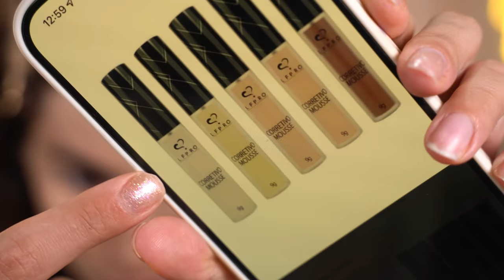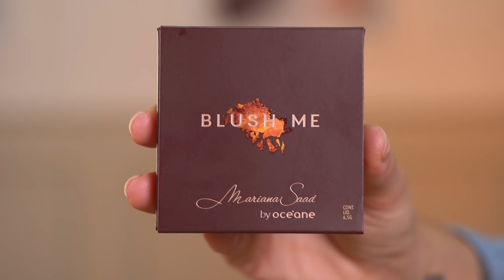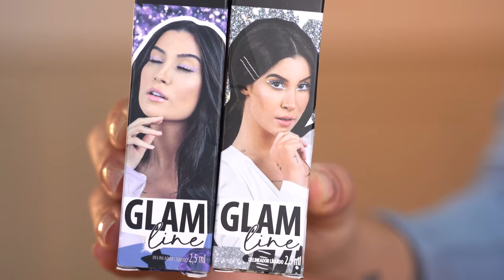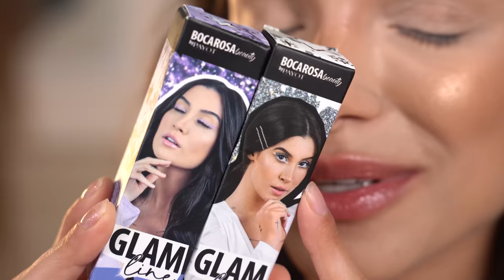MAKES DAS BLOGUEIRAS que VOCES ODIARAM! Testando REPROVADOS POR VOCES!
HELLOOWWW bebeahs!
Hoje a versão de reprovados por voces é com makes das blogueiras

Capítulos:
00:00 Hello
00:53 Base Perfect - Matte - Boca Rosa
03:42 BT Fix Brow - Bruna Tavares
05:49 Corretivo LFPRO - Lu Ferraz
09:10 BT Fix - Fixador de Maquiagem - Bruna Tavares
11:46 Blush Me - Sun Kissed - Mari Saad
14:53 Delineador Glam Line - Freedom e Peace - Boca Rosa

♥ Cupons
AMARO - GABEZANQUI
SHEIN - S4GABEZANQUIBR
VIZZELA - GABE15